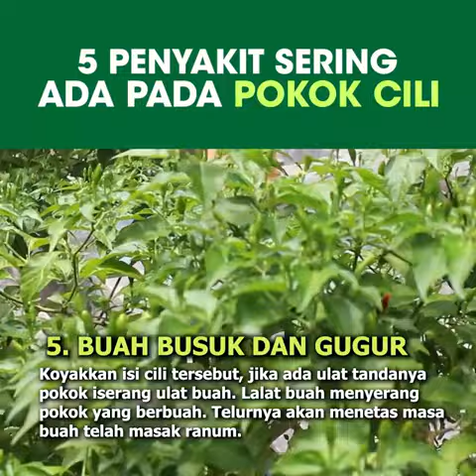5 PENYAKIT SERING BERLAKU PADA POKOK CILI | Baja Milagro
5 PENYAKIT SERING BERLAKU PADA POKOK CILI
PELBAGAI CARA CUBA UNTUK BERI HASIL POKOK CILI BERGANDA, TETAPI MASIH TAK MENJADI.
JANGAN RISAU KAMI KONGSIKAN 5 PENYAKIT POKOK CILI DAN CARA MENGATASINYA. JOM DENGAR TESTIMONI SELEPAS MENGGUNAKAN MILAGRO